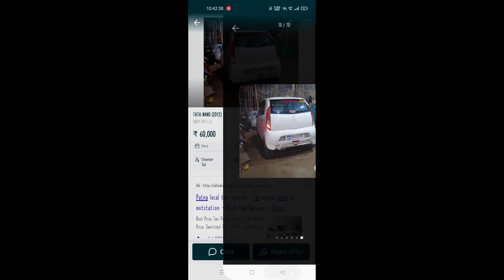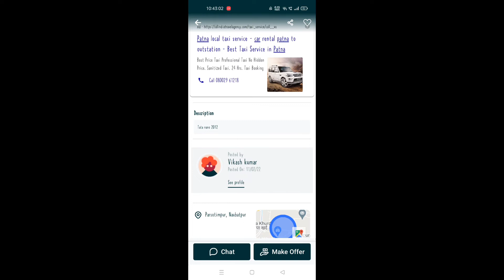Tata Nano | Price - 10,000 Rs | Limited offer OLX pe milega nano car only 10,000 Rs me | hurry up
tata nano price,
tata nano crash test,